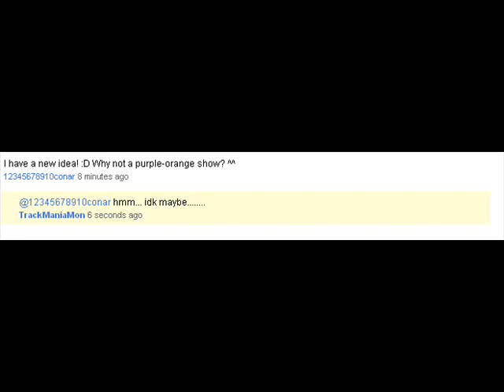The Black and White Show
Another exiting sequel!